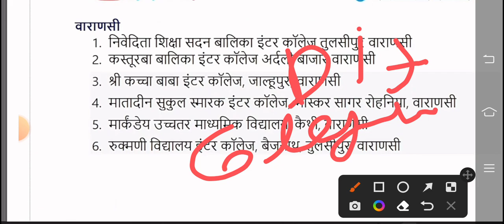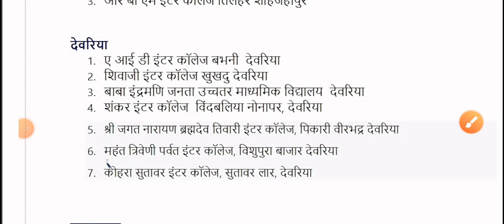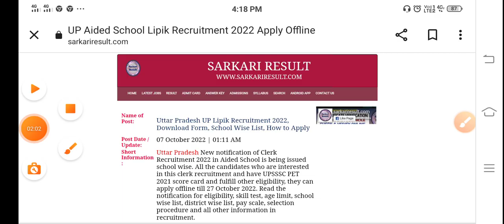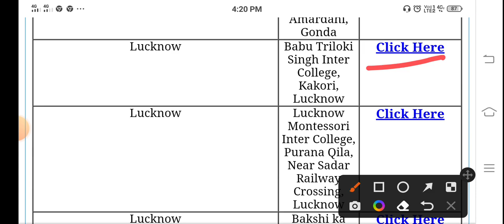UPSSSC बाबू भर्ती की नई अपडेट Link Activated हो चूका है | फॉर्म इस वेबसाइट पे जाके भर दीजियेगा